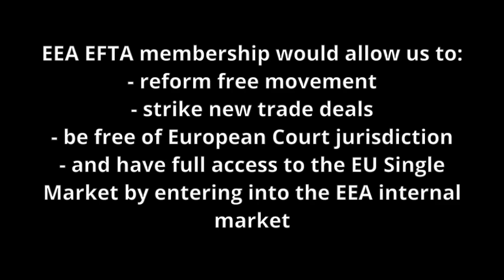Stephen Kinnock EU Withdrawal speech: EEA EFTA and workplace rights amendments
Stephen Kinnock speaks in favour of amendments to the EU Withdrawal Bill to protect workplace rights and to protect UK membership of the EEA. Wednesday 15 November 2017